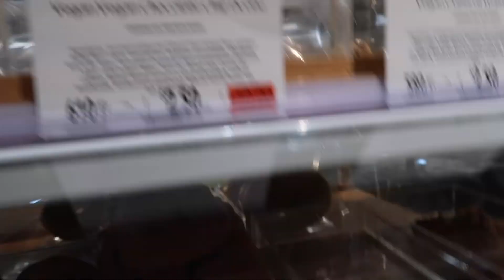getting highlights + running errands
kisses mwah mwah